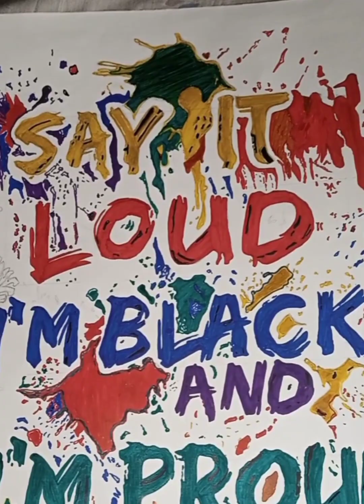The beauty of my Limo color